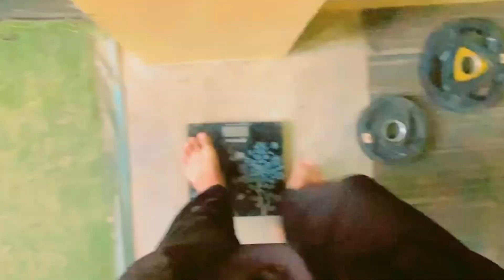New gym opening soon♥️